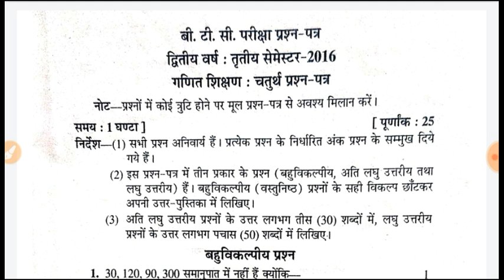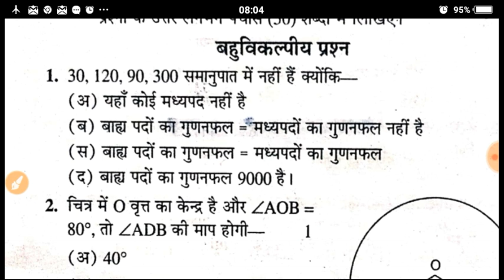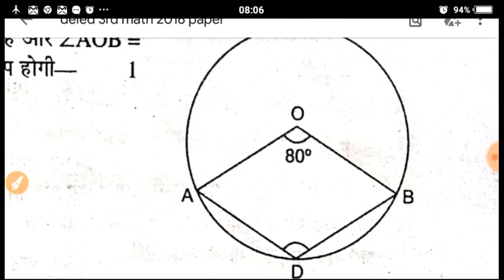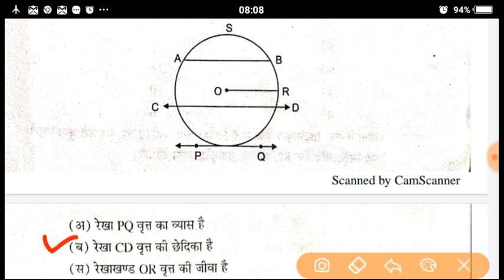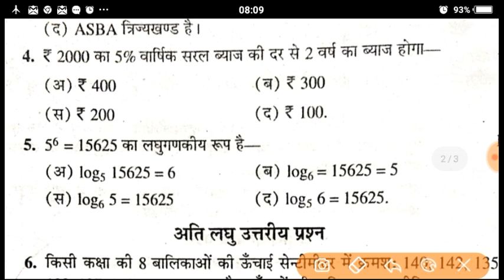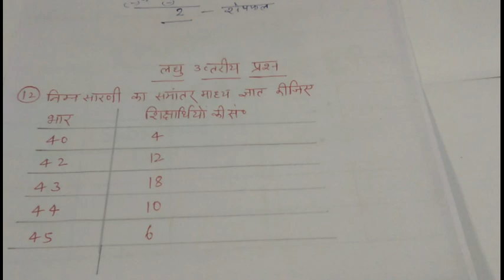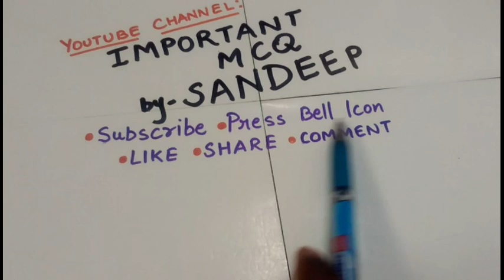डीएलएड 3rd सेमेस्टर।। गणित।। 2016 का हल प्रश्नपत्र।। deled 3rd semester math full course by SANDEEP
आज के इस वीडियो में हम डी एल एड द्वितीय सेमेस्टर के गणित का वर्ष 2016 में आया हुआ प्रश्नपत्र को हल करेंगे।
 इस वीडियो को पूरा लास्ट तक देखें ताकि इससे संबंधित जो जो प्रश्न इस वीडियो में बताए गए हैं उन सभी वीडियो को आप अच्छे से समझ सके ।
इस सीरीज में हम वर्ष 2016 से लेकर वर्ष 2019 तक जितनी बार भी D.El.Ed तृतीय सेमेस्टर में गणित का पेपर आया है उन सभी पेपर को हल करेंगे ।
Deled तृतीय सेमेस्टर के अन्य वीडियो के लिंक नीचे दिए हुए हैं -

डीएलएड_तृतीय_सेमेस्टर।। गणित ।। 2016 में पूछे गये पेपर का सम्पूर्ण हल
Deled 3rd sem previous year paper solution
Deled ki poori taiyari
Deled 3rd sem ka poora syllabus
Deled 3rd sem previous solved paper
Deled ki taiyari